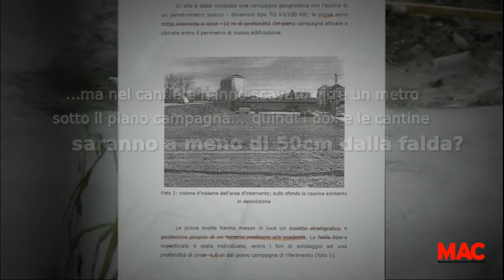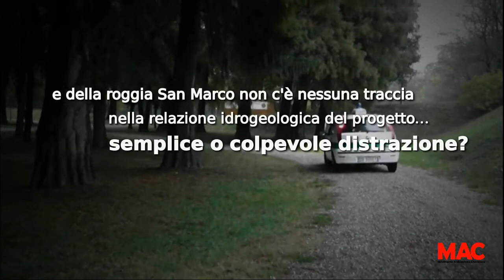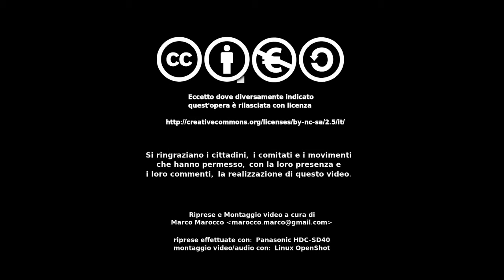Le Palafitte - MAC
Un video per spiegare con quale superbia e sufficienza viene sfidata la natura, l'ambiente e il buon senso.